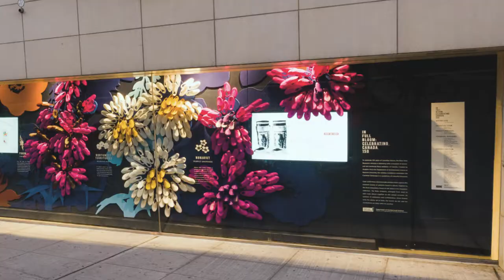Ryerson Department of Architectural Science Collaborates With BATA Shoe Museum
Students in the Department of Architectural Science (DAS) worked with the BATA Shoe Museum to bring to live a window installation for Canada 150. Learn more about what the colourful display represents and check it out on the corner of Bloor and St. George.

Ryerson’s Department of Architectural Science is dedicated to the pursuit of integrated, sustainable approaches to the design and development of the built environment.